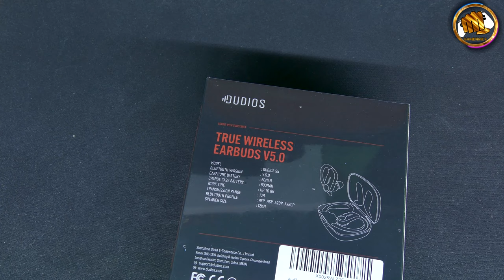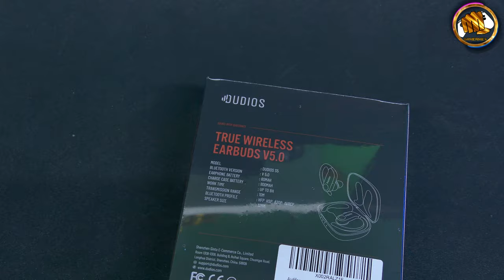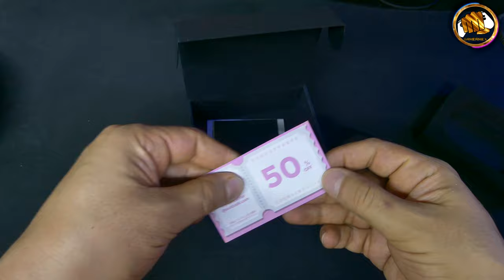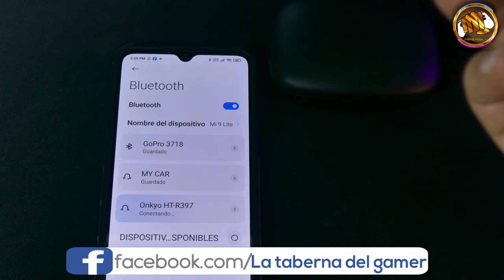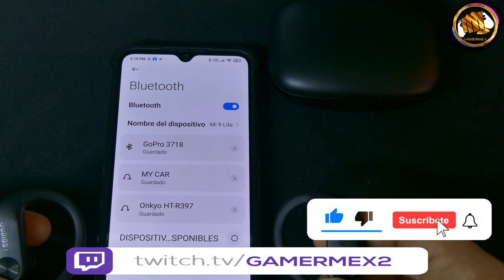DESEMPAQUE DUDIOS v5 0